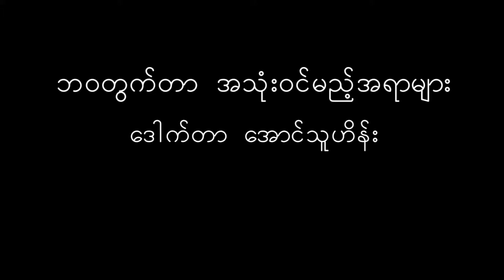Useful Tips for Your Life (Introduction)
This is the introduction of my talk on Useful Tips for Your Life. This can be regarded as an extension and expansion of my previous talk series on Personality Development.

Unlike Personality Development talks, this talk series on “Useful Tips for Your Life” does not focus on one single issue and will rather cover different aspects of a person’s life such as Leadership, Personality Development, Capacity Building, Psychological support, Communications, Relationship, etc. As long as I think one topic is relevant and useful to share with others for the betterment of their life, I will talk about it here. As before, I plan to create a series of talks on these matters and they will be short talks about 5-10 minutes each. These talks will only be available in Myanmar language

This part is solely for introducing this new talk series so I will not talk about anything specific. I will start talking about the management of your life in the next part.

Legal matter - This video is the sole property of me (Aung Thu Hein) and if you want to use it for professional matters, please asks for my permission first. Thank You...